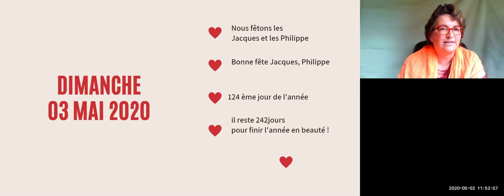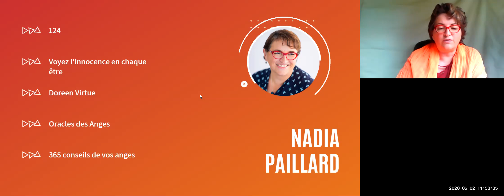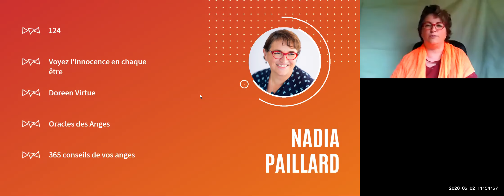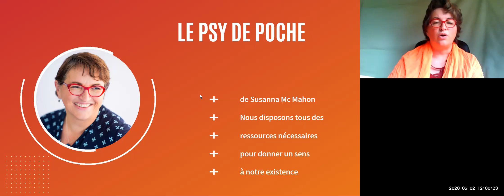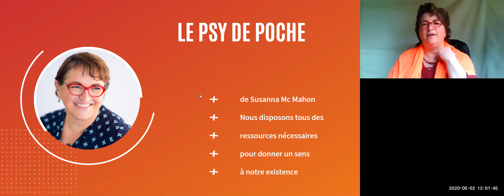03/05/2020 Vidéo La Quotidienne de nadiapaillard.com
Lecture du jour Dimanche 03  Mai  2020,  fête à souhaiter,  lecture de 2 extraits de livre
et tu auras sur mon site à disposition un tirage de carte oracle aléatoire...